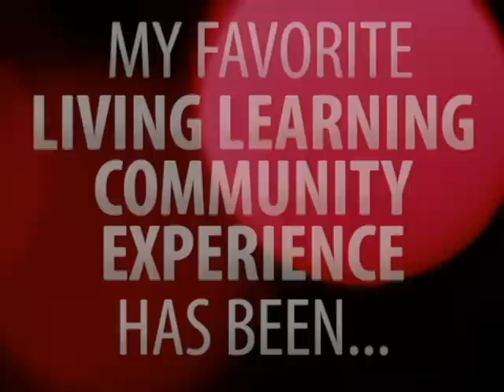LLC CLIP 1